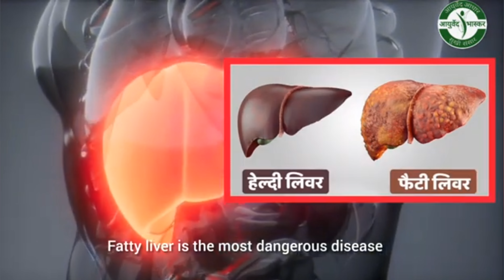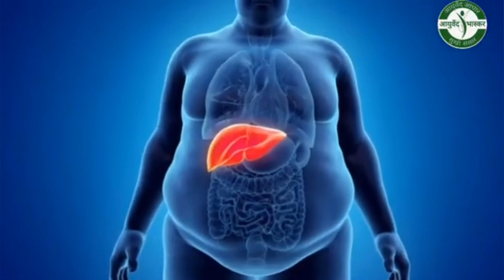रसोई से 3 चीज़ें तुरंत हटा दो वरना जीवन बर्बाद हो जाएगा। Remove These from Kitchen.....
Kya khana chahiye
Kya nahi khana chahiye
Healthy lifestyle
Side effects of junk food
Raat ko kya khana chahiye
Side effects of refind salt
Maida khane ke
Maide ki roti khane ke nuksan
Basi roti khane se kya hota hai
Namak khane ke nuksan
sugar khane ke nuksan
Sughar khane se sharir me kya hota hai
Kya namak khane se bp badta hai
Refined sugar kya hota hai
Refined sugar ka nuksan
Refined flour ka nuksan
Refined flour kya hota hai
How to use refined salt
Effective remedy konsi hai
motapa kis se badta hai
Kya sugar khane se motapa hota hai
nirogi rehne ka tarika
Nirogi rehne ke health tips
How to use flour
Subah khalipet chay pine ke nuksan
Sote samay chay pine ke nuksan
Chini ki chay peene ke nuksan
Chay peene se kya hota hai
Gud khane ke fayde
gud khane se sharir me kya hota hai
jaggery ki chay vs sugar tea
Doodh me sugar khane ke fayde
doodh ke kya khana chahiye

Other useful video link

1-Pani ki tanki ko kaise saaf karen

2-behosh hone par kya karen/gharelu nushkhe

3-bawasir ko jad se khatam kaise karen

4- fati ediyan kaise theek karen

5- how to detoxify your body at home remedy

For any business quiery

The information contained in this video posted on ayurvedbhaskar YouTube channel represents the personal views and opinions of the

original creator based on the research

and information present in various websites, books, journals and research

papers.and does not necessarily

represent a professional advice.

The content in the Video is not intended to be

a substitute for professional medical advice/diagnosis and treatment.

If you have any quiery regarding your medical condition Please prefer to visit a qualified health professional or physcian.

Important:-